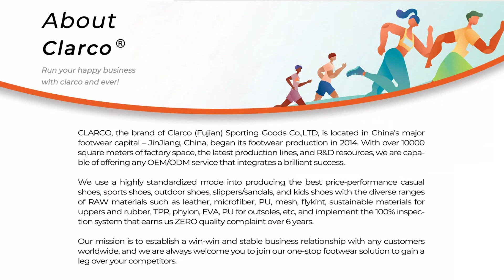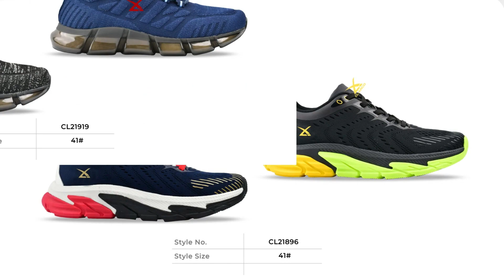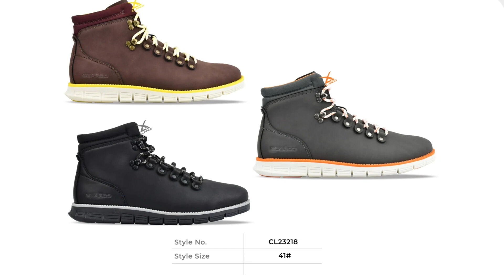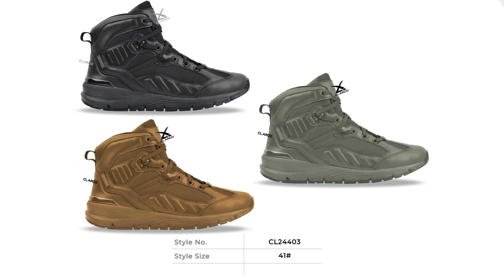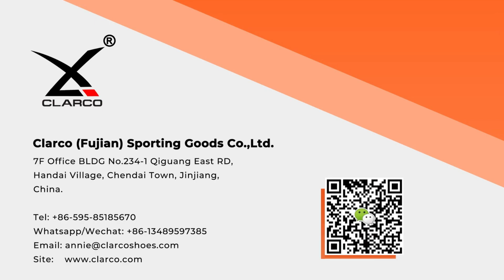alibaba shoes price, sneaker manufacturers in india